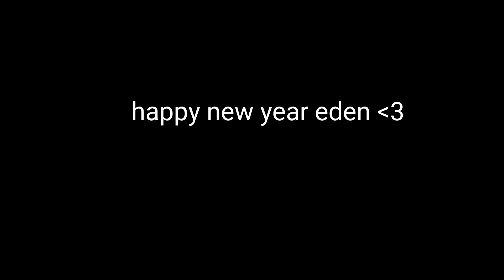Succi Kode - Hello 2023